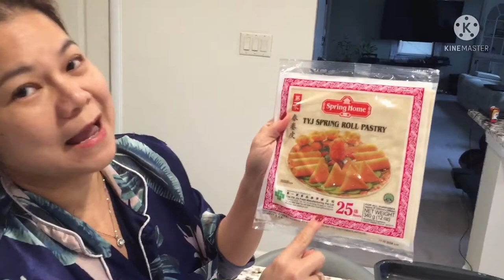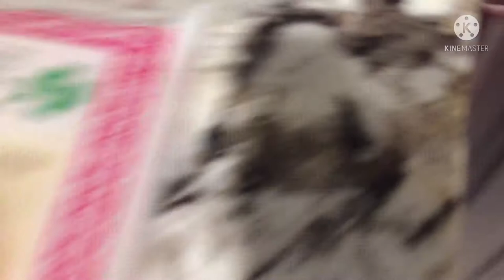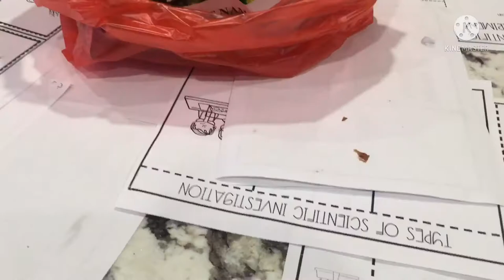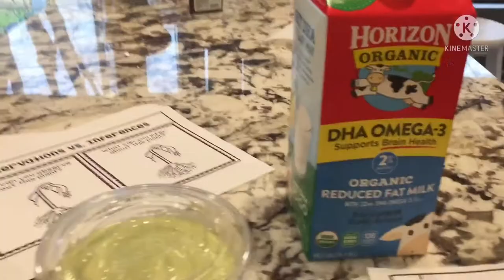Ranh roi lam cha gio cho gia dinh an